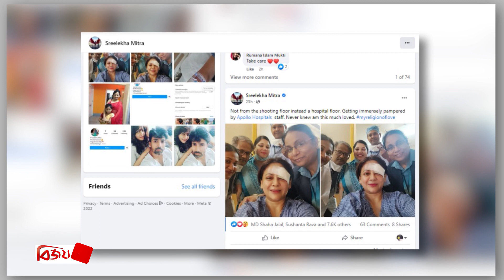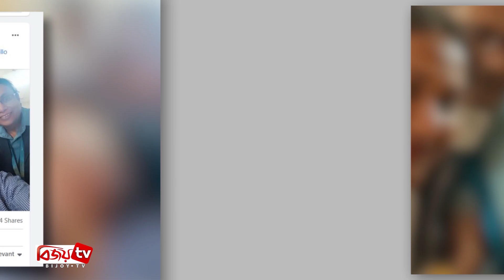হাসপাতালে শ্রীলেখা মিত্র। Sreelekha। Bijoy TV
টালিউডের বহুল চর্চিত অভিনেত্রী শ্রীলেখা মিত্র। ব্যক্তিগত জীবন কিংবা ক্যারিয়ার নিয়ে প্রায়ই খবরের শিরোনাম হন তিনি। সোশ্যাল মিডিয়ায় মাঝে মাঝে এসব বিষয়ে খোলামেলা কথা বলতেও দেখা যায় তাকে। এ কারণে অনেকে স্রেফ ড্রামা কুইনও বলে থাকেন শ্রীলেখাকে।
সম্প্রতি জানা গেল, দুর্ঘটনার শিকার হয়েছেন এই অভিনেত্রী। আর ভক্ত অনুরাগীদের এই  দুঃসংবাদ দিলেন খোদ শ্রীলেখা নিজেই। যা নিয়ে রীতিমত উৎকন্ঠতা বিরাজ করছে তার শুভাকাঙ্খীদের মাঝে। অনেকেই প্রিয় তারকার দ্রুত সুস্থতাও কামনা করেছেন।
মূলত সামাজিক যোগাযোগ মাধ্যম ফেসবুকে দুর্ঘটনার দুটি ছবি পোস্ট করেছেন শ্রীলেখা মিত্র। সেখান থেকেই জানা গেছে তার দুর্ঘটনার এ খবর। ওই ছবিতে হাসপাতালের বেডে শুয়ে থাকতে দেখা যায় তাকে।
এছাড়া সোশ্যাল মিডিয়ায় দেয়া পোস্টের ক্যাপশনে অভিনেত্রী লিখেন, শুটিং ফ্লোর থেকে নয়, হাসপাতাল থেকে। অ্যাপোলো হাসপাতালের কর্মীরা সেবা করছেন। তিনি যে এতটা ভালোবাসার পাত্র তা কখনো জানতেন না।
এদিকে কিভাবে দুর্ঘটনার শিকার হলেন অভিনেত্রী এ বিষয়ে ভারতীয় সংবাদমাধ্যমগুলোকে শ্রীলেখা জানান, ‘অপারেশন থিয়েটারে প্রবেশ করেছেন।’ অর্থাৎ, আজই অস্ত্রোপচার হচ্ছে তার। তবে বড় কোনো দুর্ঘটনার কবলে পড়েননি তিনি। এ জন্য সেরকম কোনো ক্ষতিও হয়নি । বাম চোখের উপরে কপালের কাছে কেটে গেছে।